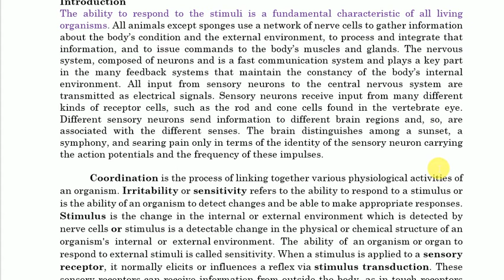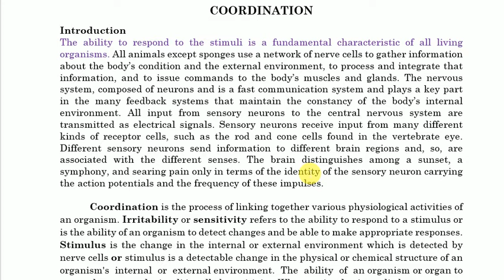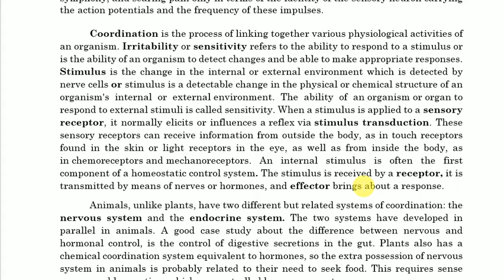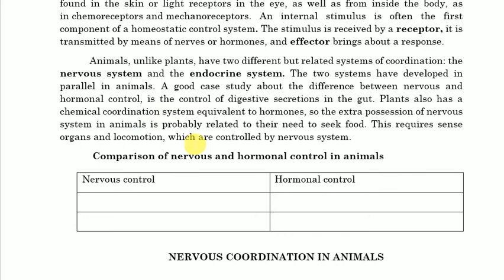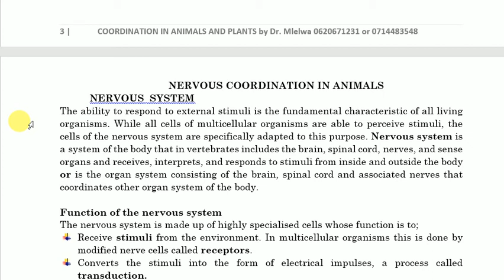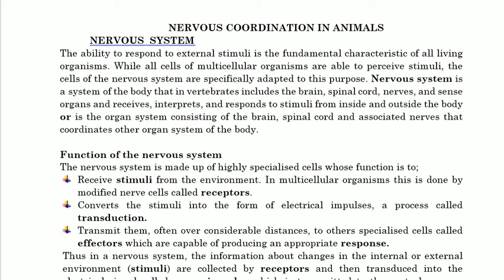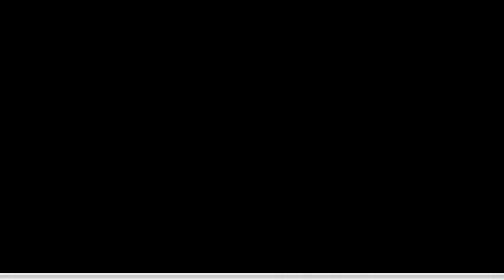Form five coordination session 1, Introduction to coordination